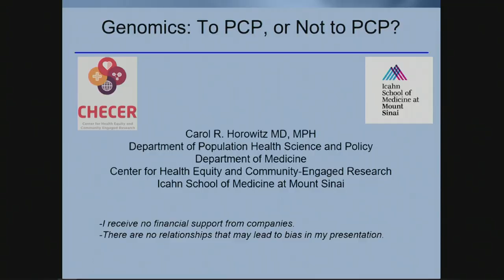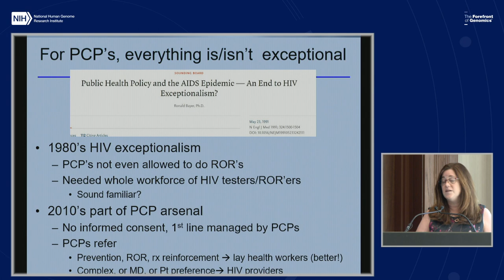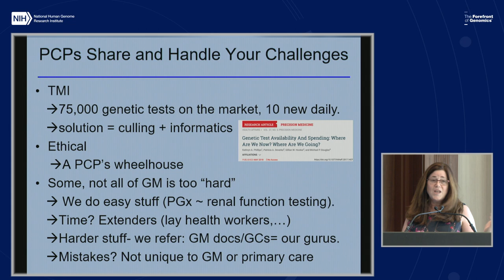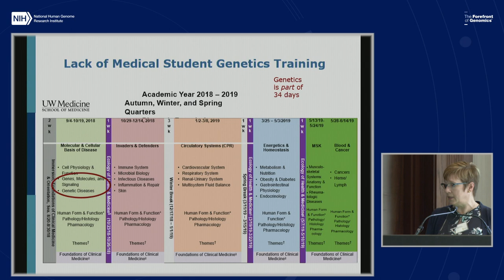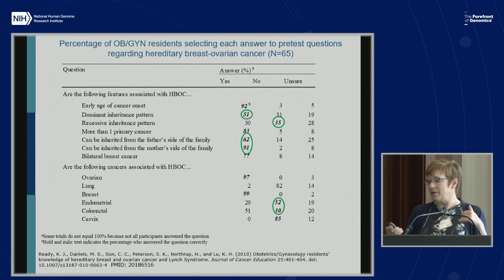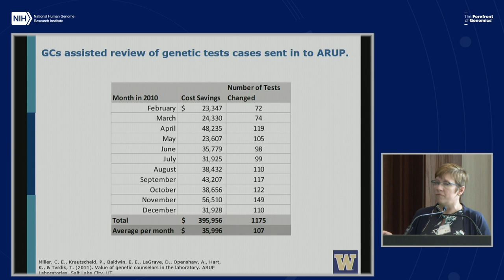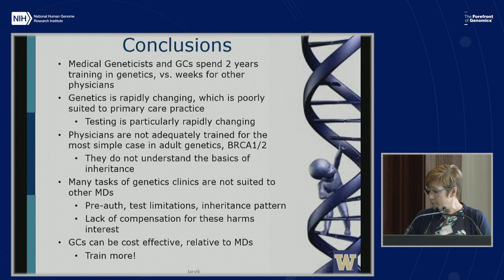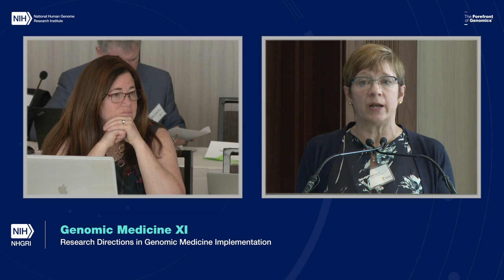Genomic Medicine XI Debate: Role of primary care providers in genomic medicine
Pro: Carol Horowitz
Con: Gail Jarvik